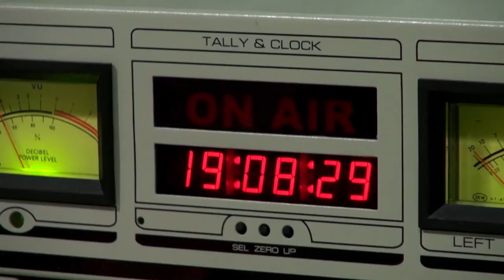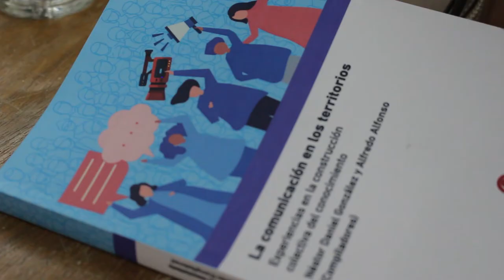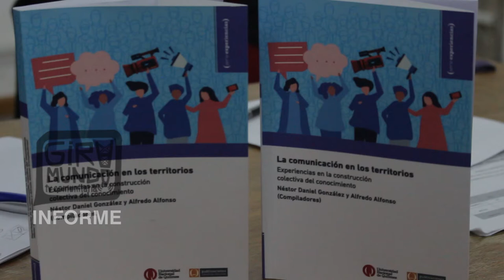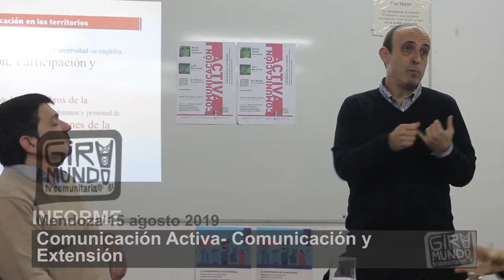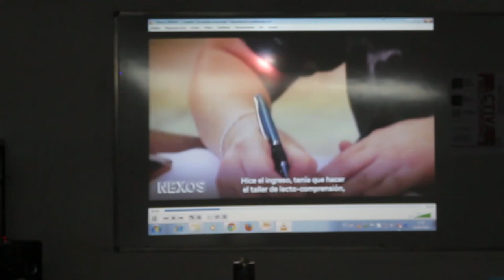Conversatorio: Comunicación y extensión en la Uncuyo 15-8-19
El jueves 15 de agosto 2019 participamos en del Conversatorio: "Comunicación y extensión. Experiencias territoriales en vistas de las prácticas sociales educativas", que se realizó en el marco de las actividades por el cumpleaños de la Universidad, y fue organizado por la dirección de la carrera de Comunicación Social y el área de Extensión, Relaciones institucionales e Innovación social de la Uncuyo.
Nuestra compañera Noelia Viola participó de la mesa con los profesores Luis Barrera y Daniel González, quienes comentaron sus experiencias en  extensión social y educativa en la Universidad de Avellaneda y de Quilmes, respectivamente.
En los proyectos de extensión universitaria, estudiantes participan de los proyectos con organizaciones sociales en diversos territorios, generando un ambiente de co-aprendizaje, intercambio de saberes y fortalecimiento mutuo.